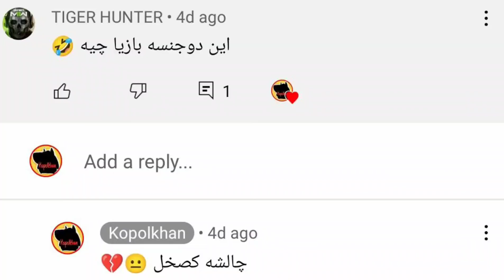چرا دارم برای همیشه از یوتیوب میرم!؟ 😔🖤